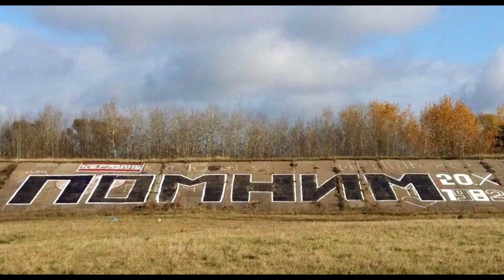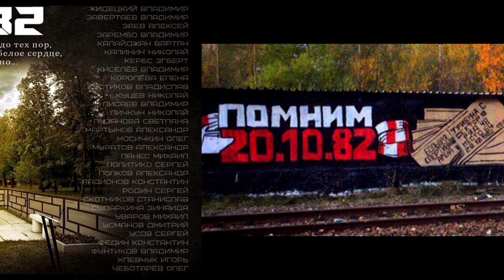Север, пой! За тех, кто нас покинул. 20.Х.82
20 октября 1982 года отражено в истории страшной трагедией, произошедшей в Лужниках – день, когда не все фанаты вернулись со стадиона.
Память о них является той связующей нитью, которая не позволяет их жизням оборваться, а наши сердца заставляет биться за себя и «за того парня», ведь если мы не помним тех, кого с нами нет, то живы ли мы сами?

Поэтому из года в год мы вспоминаем ушедших от нас: словами, делом и нашим творчеством. В этот день памяти мы записали песню, посвященную болельщикам «Спартака», которые ушли, но навсегда остались в наших рядах...

Помним — значит живы!